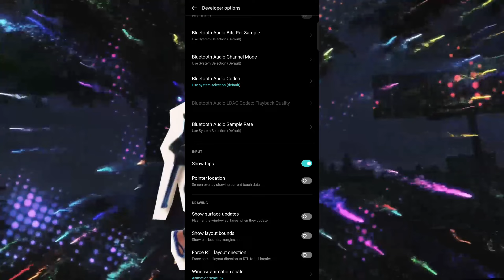Headshot Fire Button Size | Headshot Fire Button Position | Headshot Fire Button Setting 2023 .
free fire best fire button size and position after update,
free fire auto fire button,
free fire me fire button size and position,
after update free fire fire button size,
best sensitivity and fire button size in free fire,
fire button size and position in free fire,
best fire button size in free fire after update,
best fire button size and position for one tap headshot,
best headshot sensitivity and fire button size,
one tap headshot sensitivity and fire button size,
awm left fire button headshot,
best fire button size for one tap headshot and drag,
best fire button size for one tap headshot after update,
best fire button size for one tap headshot 4gb ram,
best headshot settings in free fire fire button,
best fire button size for one tap headshot 3gb ram,
headshot marne ke liye fire button kitna hona chahiye,
free fire headshot fire button drag,
one tap headshot fire button drag,
fire button down headshot,
desert eagle headshot fire button size,
double fire button headshot trick,
double fire button headshot